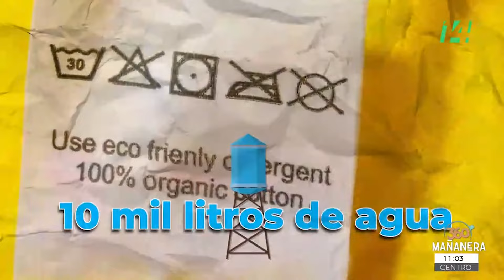Mañanera360 | Recalentado | 25 de marzo 2024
El día 22 de marzo, se conmemoró el DíaMundialDelAgua, una fecha en la que se busca hacer frente a la crisis mundial de este líquido vital.
Conoce más en esta cápsula.